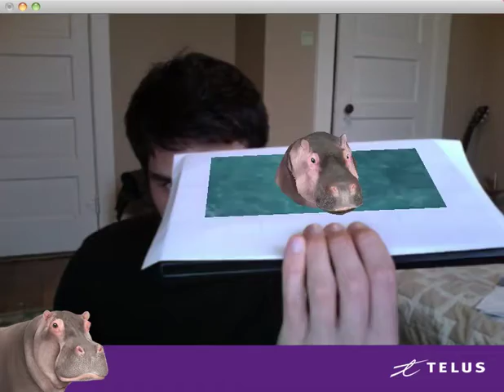My Pet Hippo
Augmented reality application created for Telus.

Daniel Vasquez - Storyboarding, 3D modeling, texturing, and animation